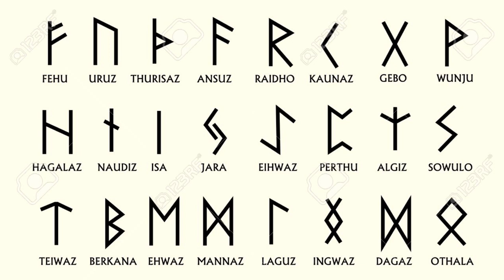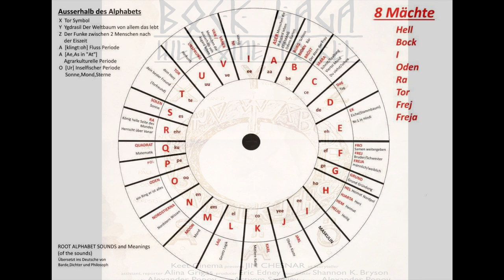The Bock Saga- Root language and Alfarnas Bete-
This oral tradition out of the North Pole is said to be the oldest story in history.  The northern Europeans held together the origins of themselves and the begging alphabet for possible all language.
-  This reading is about the original root language that gave rise to runes, and the alphabet.